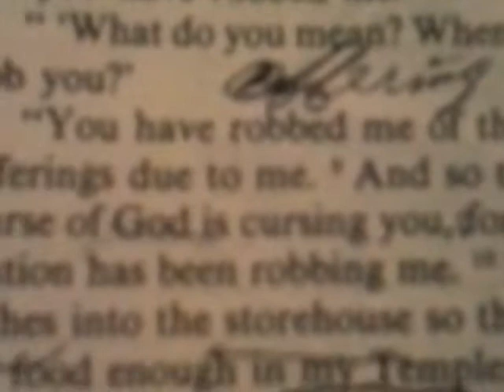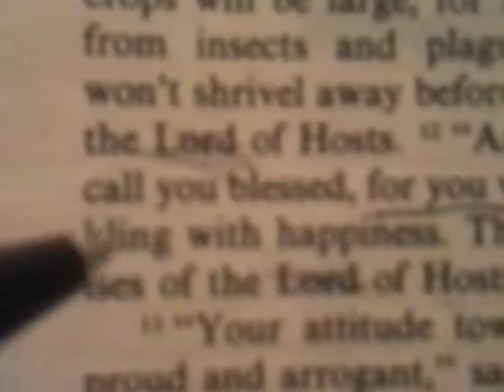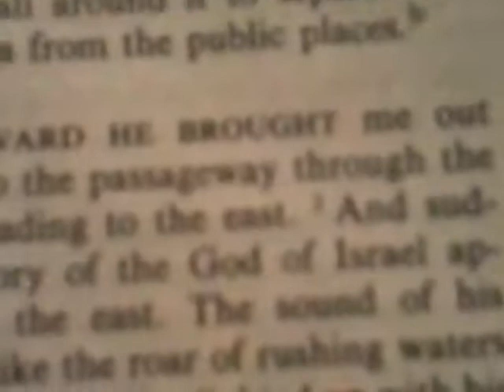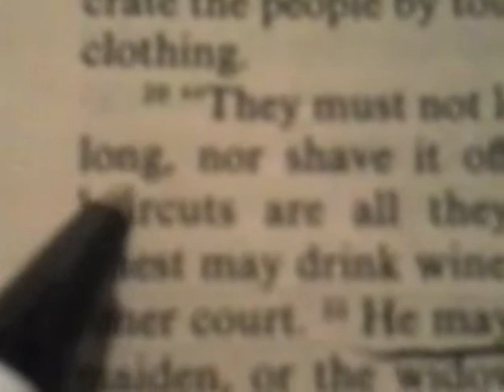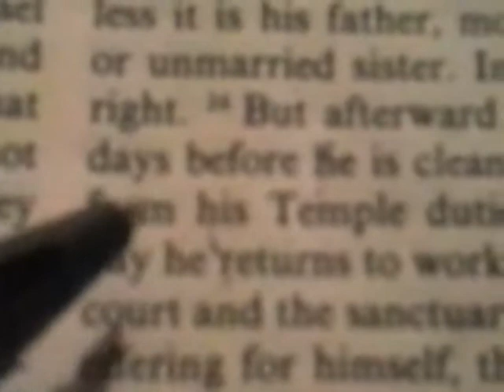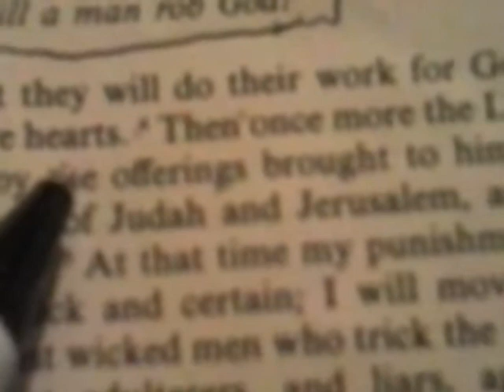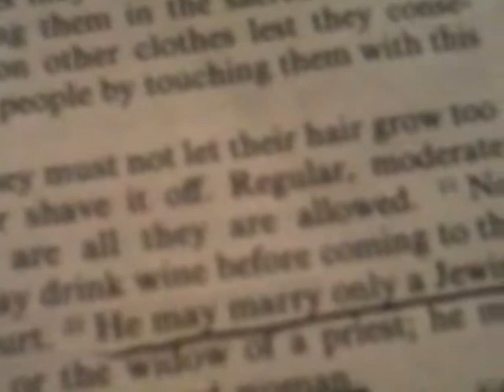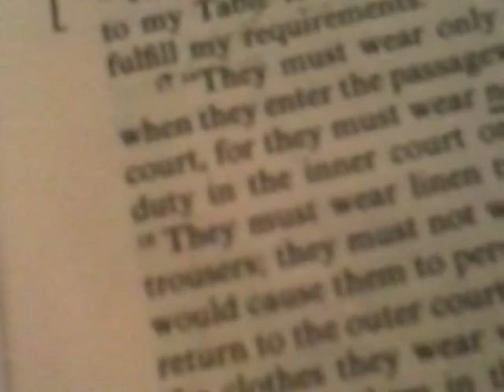OFFERING THE NEW MOON AND SABBATH PT5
YAH NEWS FOR REAL